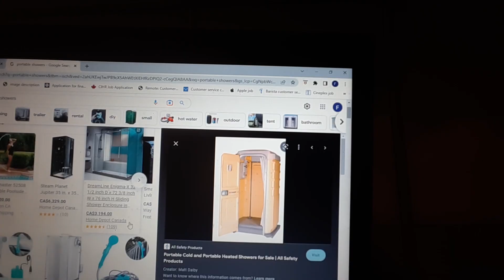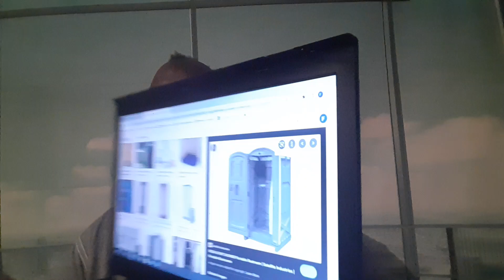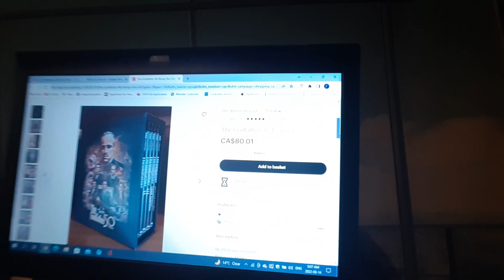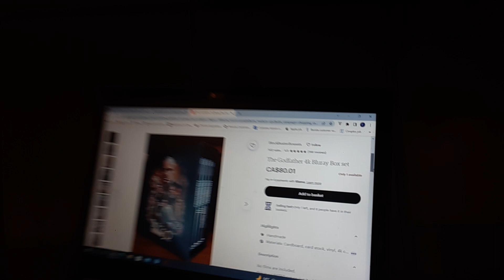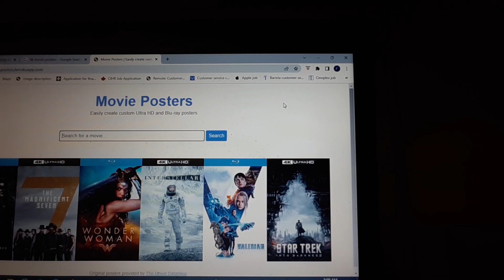Part 2 Showing my face one last time